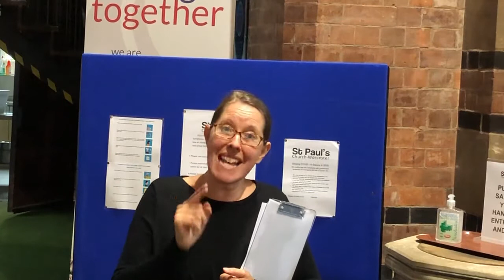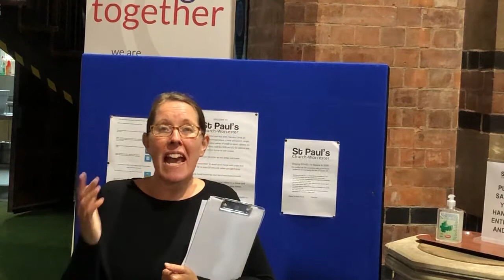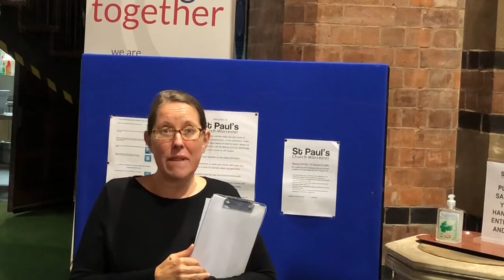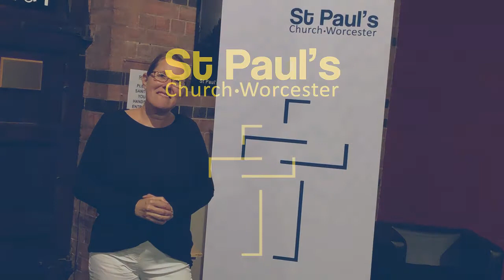Services re-starting at St Paul's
We are so excited to be restarting our services on the 6th September! One at 9am and one at 10.15, we need you to book in and reserve your place at the service you want to come to, by emailing or phoning 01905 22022. And please watch our safety video in preparation. If you have any of the Covid symptoms or if you have been in close contact with someone who has tested positive for Covid, please phone NHS 111 and protect others by not coming to church.